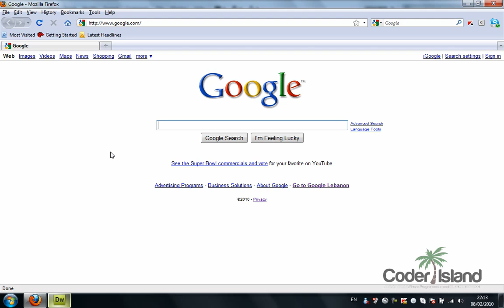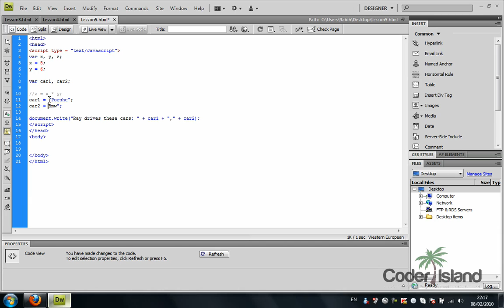6 - Javascript Tutorial - JavaScript Variables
This video will talk about declaring & using variables & will give a small example about it.